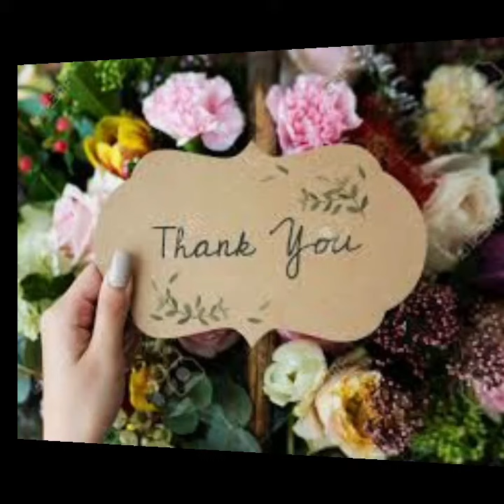Top 5 Gift Ideas For Lovers on Propose Day in 2020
Available here Top 5 Different Gift Ideas for Lovers on Propose Day in Velentine's Week 2020 Velentine'sWeek ProposeDay # Velentine